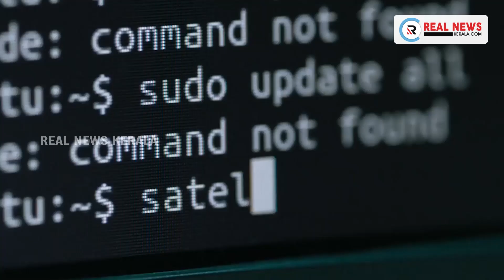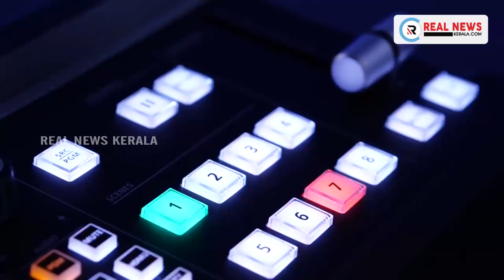പരാതി നല്‍കാനെത്തിയ അച്ഛനെ മകളുടെ സാന്നിധ്യത്തില്‍ അധിക്ഷേപിച്ച സംഭവം; ഇന്ന് റിപ്പോര്‍ട്ട് നല്‍കും